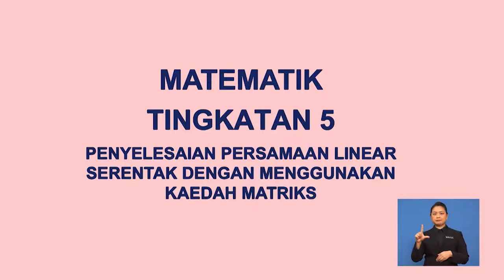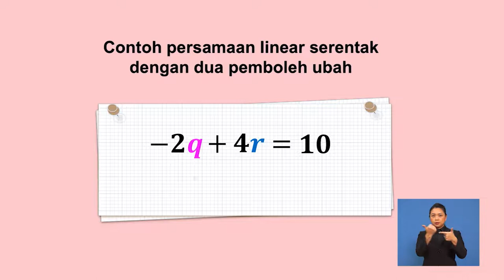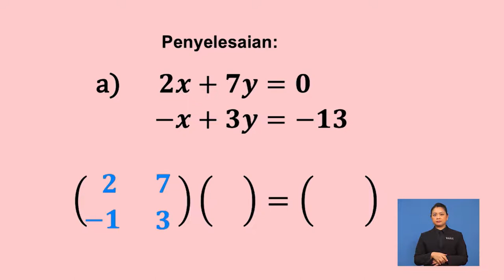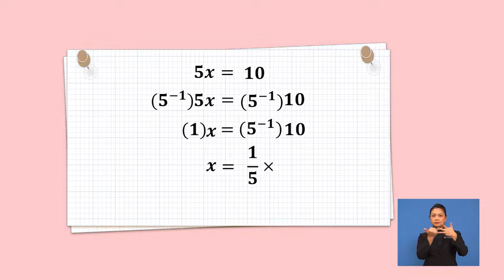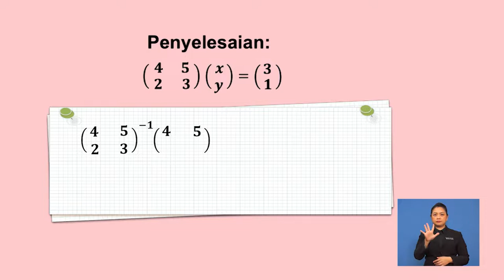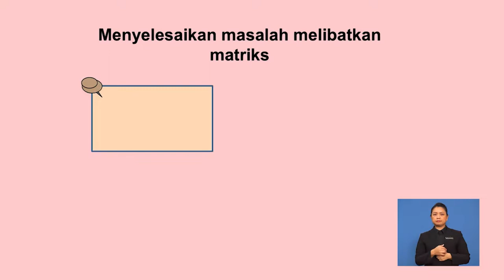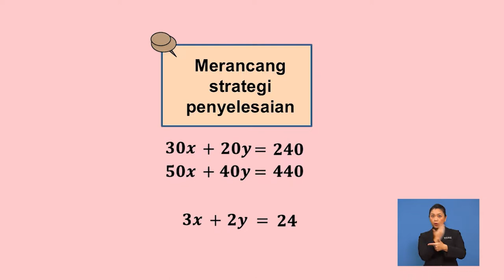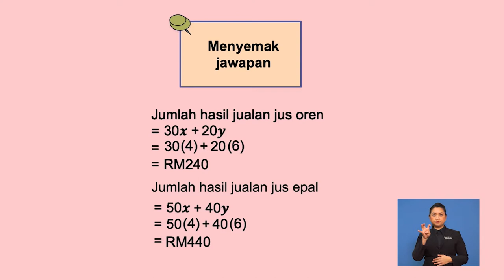Tingkatan 5 | Matematik | Matriks Penyelesaian Persamaan Linear Serentak Menggunakan Kaedah Matriks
Tajuk ini menerangkan mengenai cara menyelesaikan Persamaan Linear Serentak dengan menggunakan Kaedah Matriks